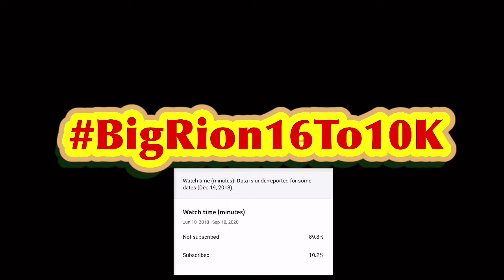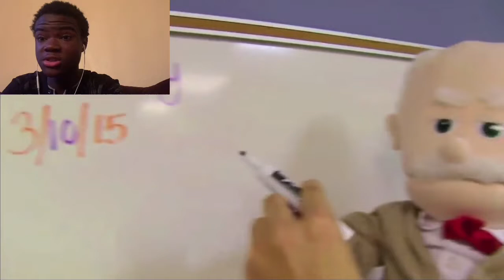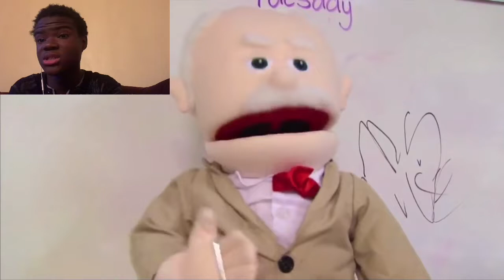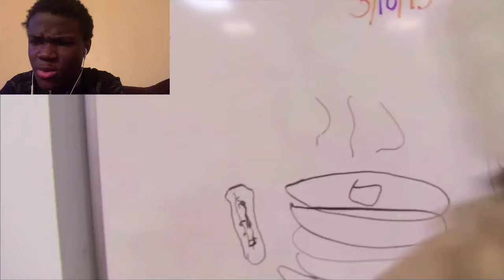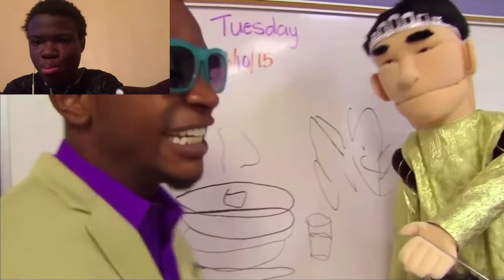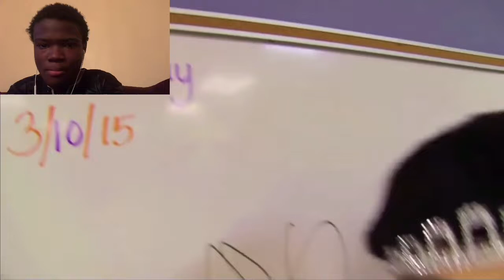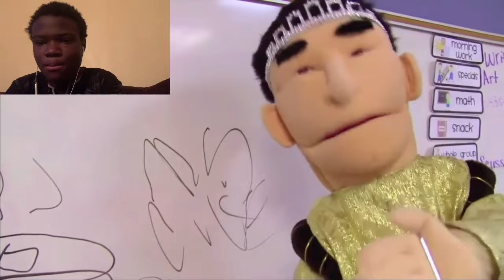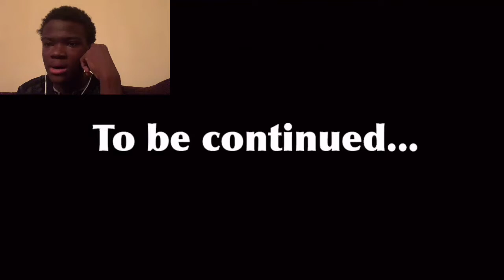SML Movie: Bowser Junior's 1st Grade Reaction!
First day of school for junior and friends